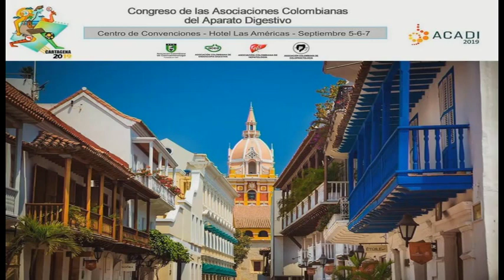Panel de Preguntas y respuestas Jueves 9:50 10:00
Jueves 5 de 2019 | 9:50 - 10;00